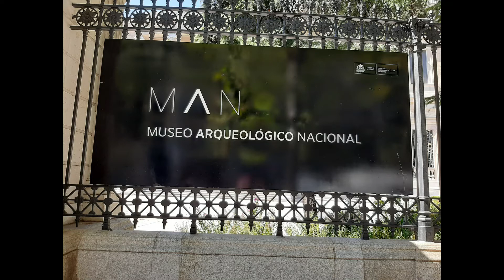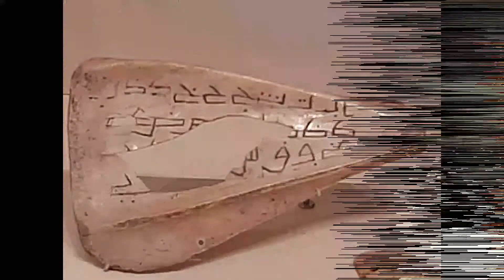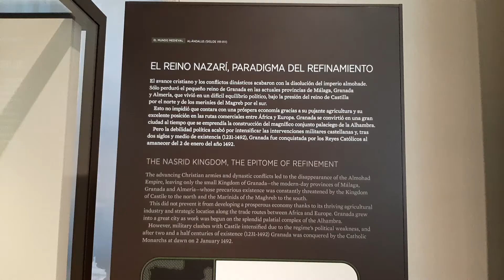MUSEO ARQUEOLÓGICO DE MADRID SEGUNDA PARTE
El museo arqueológico de Madrid,se encuentra en la calle Serrano 13.Se encuentra en un edificio del  siglo XIX,muy cerca también de la plaza Colón.Se creó el 20 de marzo de 1867(153 años)y se inauguró el 9 de julio de 1871.Construcción 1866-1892.Su colección se basa en piezas de la península iberica desde la prehistoria hasta la edad moderna.El museo es de titularidad estatal y de gestión directa del ministerio de cultura y deporte.Espero que disfrutéis del video.COMPARTE CULTURA,SUSCRÍBETE SI TE GUSTA ESTE TIPO DE CONTENIDO Y APOYAME SI QUIERES CON TU LIKE.